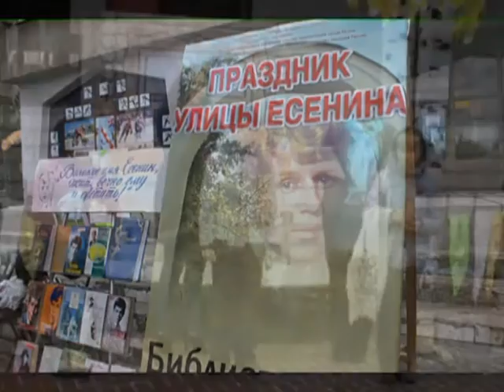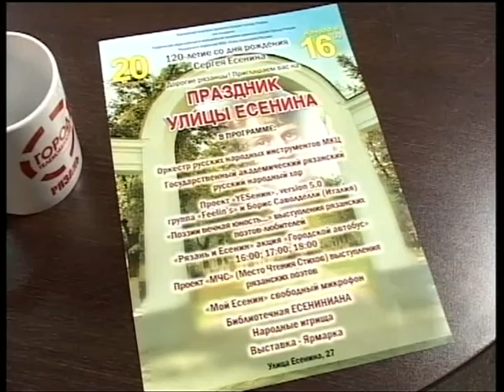Подробности 16.09.15 Валентина Макарова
Начальник отдела организации досуга управления культуры администрации города Рязани